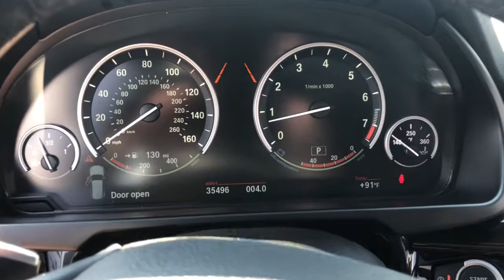2018 BMW X5 Schaumburg, Barrington, Arlington Heights, Hoffman Estates, St. Charles, IL N10271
Imperial Blue Metallic  2018 BMW X5 available in Schaumburg, Illinois at Patrick BMW. Servicing the  Barrington, Arlington Heights, Hoffman Estates, St. Charles, IL area.

Patrick BMW
700 E Golf Rd.

Recent Arrival! 2018 BMW X5 xDrive35i Every BMW Certified Pre-Owned: Covers you for 1 year, unlimited miles after the expiration of the 4-yr/50,000 mile New Vehicle Limited Warranty (Valid only in the U.S.A. Including Puerto Rico) for a total of 5 years/unlimited miles. BMW Roadside Assistance is included. Comes with FREE Carfax History Report, service history optional warranty, maintenance protection add-ons tailored to your needs. Low APR Finance Rates Available. Call for details. Full Service BMW CPO Maintenance Performed. CARFAX One-Owner. Terra w/Dakota Leather Upholstery, 4-Zone Automatic Climate Control, Active Blind Spot Detection, Active Driving Assistant, Auto 'tilt-away' Steering Wheel, Auto-Dimming Door Mirrors, Auto-Dimming Rear-View Mirror, Brake assist, Chrome-Line Exterior, Comfort Access Keyless Entry, Driving Assistance Package, Electronic Stability Control, Emergency communication system: BMW Assist eCall, Enhanced USB Bluetooth (ZEB), Exterior Parking Camera Rear, Fully Automatic Headlights, Harman/Kardon Surround Sound System, Head-Up Display, Heated Door Mirrors, Heated Front Seats, Heated Steering Wheel, High Intensity Discharge Headlights: Bi-Xenon, Lumbar Support, Luxury Line, Luxury Package, Memory Seat, Navigation System, Parking Assistance Package, Parking Assistant, Poplar Wood Trim, Power adjustable front head restraints, Power Door Mirrors, Power Moonroof, Power Seats, Premium Package, Rain Sensing Wipers, Remote Keyless Entry, Security system, SiriusXM Satellite Radio w/1 Year All Access, Speed Limit Information, Steering Wheel Memory, Surround View Cameras, Turn signal indicator mirrors, Wheels: 19' x 9' V-Spoke Light Alloy (Style 450), WiFi Hotspot, Wireless Charging. What do you get when shopping for a certified pre-owned BMW? -Special APR Rates on BMW Certified Pre-Owned -Transparent true car pricing -Flexible payment options -Ability to shop test drive from home, work or on the road -5 easy online buying steps with Patrick Direct or simply call -Online trade-in evaluations -Consulting instead of selling -Friendly, professional trained BMW staff Continue your journey after you purchase. It's a Patrick thing! Additional offerings at Patrick BMW -BMW trained service advisors service technicians anytime you need service. -Upgrade, Trade-In or Sell Your Car back to us with the Patrick Exchange. -Patrick Auto Body BMW Certified Collision Repair in Schaumburg Naperville, IL. -Personal shopping with a Patrick BMW Client Advisor. Let them know what you're looking for they'll find it for you. Find Patrick BMW, a BMW new used car dealership near you in Schaumburg 1 mile west of Woodfield Mall, 30 miles west of Chicago, 25 miles northwest of Oak Park, IL. Or 37 miles northeast of downtown Naperville Illinois. Taking Care of You Every Day, That's the Patrick promise! We do our best to be as accurate as possible with our listings descriptions. We do ask that you verify equipment, mileage, pricing with a client advisor prior to purchasing. Pricing is subject to change without notice. . BMW Certified Pre-Owned Details: * Roadside Assistance * Multipoint Point Inspection * Warranty Deductible: $0 * Transferable Warranty * Vehicle History * 1 year/Unlimited miles beginning after new car warranty expires.